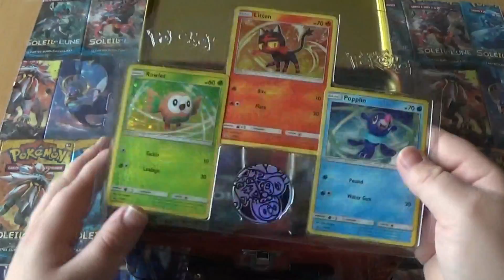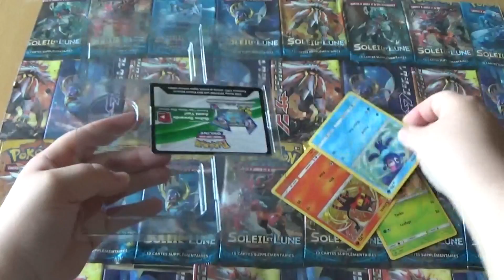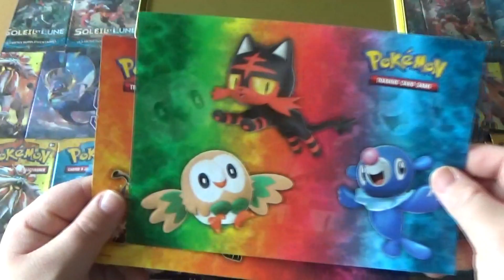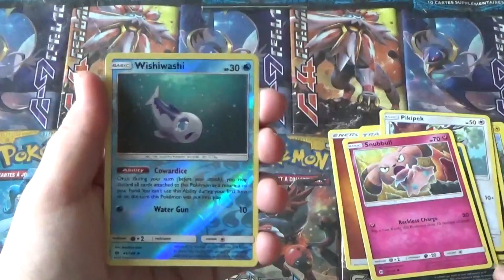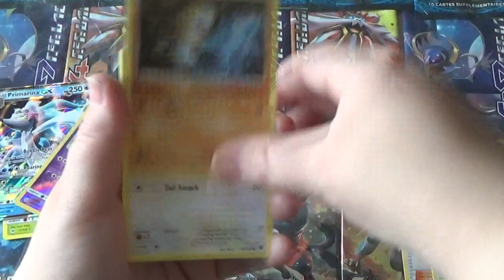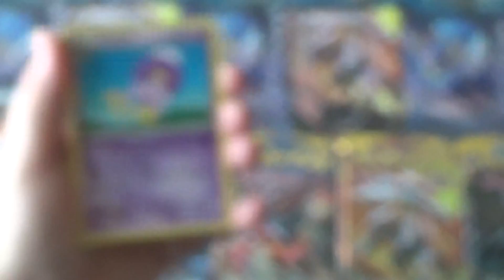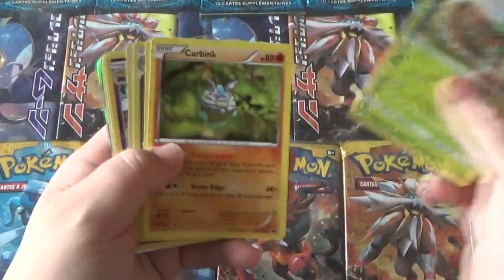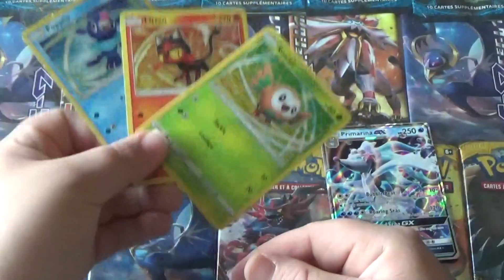OUVERTURE VALISE POKEMON SOLEIL ET LUNE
Salut les amis nouvelle video ouverture d une valise pokémon soleil et lune avec des booster de divers séries bientôt sur youtube bisou

Pour mes réseaux
MON SNAPCHAT :jolie.princesse